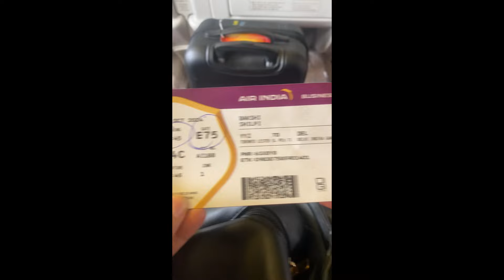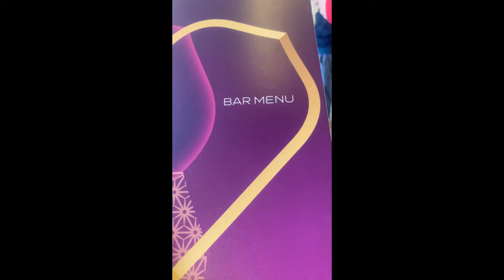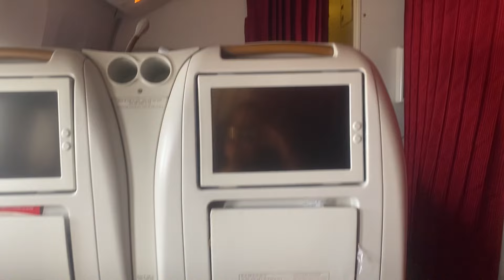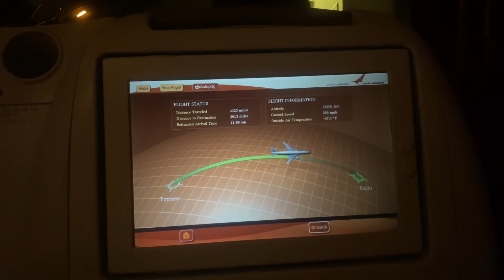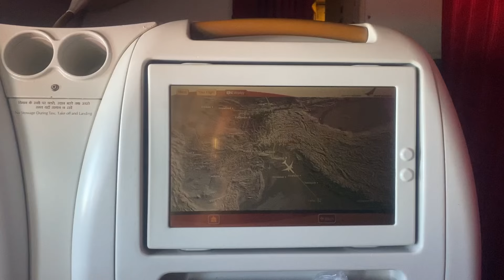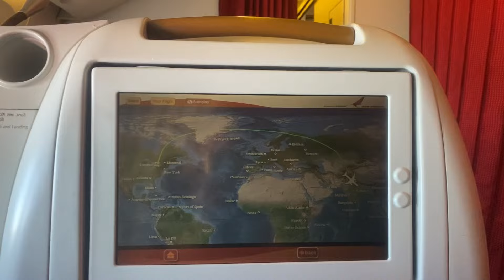BUSINESS CLASS🇨🇦🇮🇳 | AIR INDIA| Toronto to New Delhi | My First time in BUSINESS CLASS.